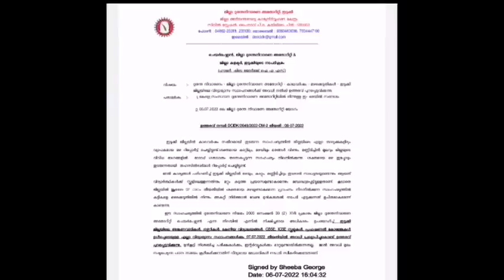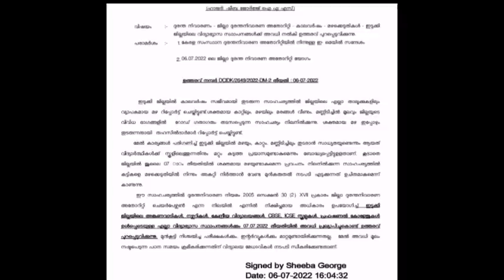പുതിയ സര്‍ക്കുലര്‍ വന്നു സ്കൂളും കോളേജ് ഉം പൂട്ടി